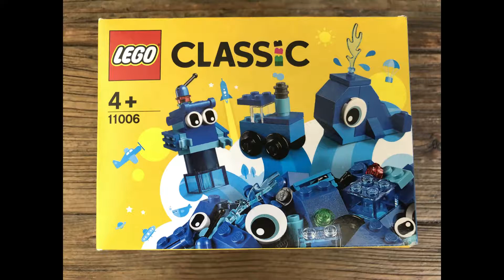LEGO CLASSIC 11006 COMPLETE BUILD - 52 BRICKS SPEED BUILD - BRICK BY BRICK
LEGO Classic 11006 set build! Speed build, brick by brick! 2020 set which has 52 bricks and costs £4.99! An exciting mix of blue LEGO® bricks for kids, bursting with ideas and inspiration. As kids build, play and build again, this timeless building toy unlocks creative potential and delivers developmental benefits that last a lifetime. Kickstart creative building with a LEGO brick starter set Children aged 4 and over will love playing with the 3 easy-to-build LEGO toys. Simple instructions and fun features get the imaginative play started immediately. There's a blue whale toy with big round eyes and a waterspout, a train toy with revolving wheels, and a mini robot toy with movable arms. The creative fun continues as kids mix the bricks to modify their models – then skyrockets as they produce endless imaginative creations of their own. Build valuable skills with LEGO bricks for kids LEGO Classic sets put open-ended play and self-expression in kids' hands. And as they build, create and imagine, they develop skills that support future happiness and success.

Pieces: 52
Age: 4+
Item Number: 11006
Price: £4.99 (UK)